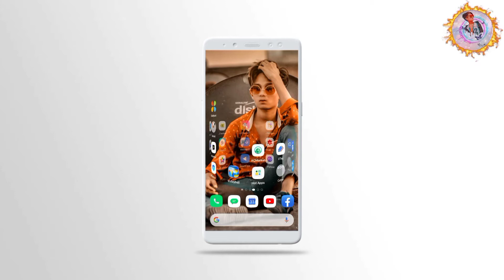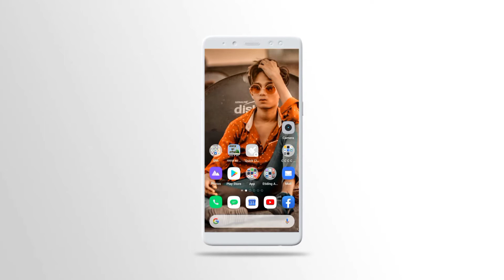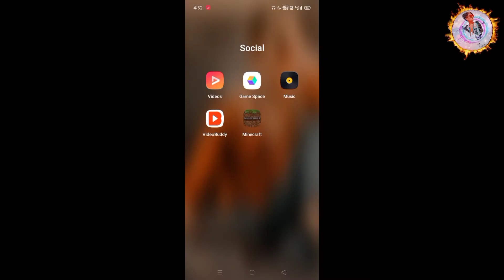minecraft free download android apk 1.17 Minecraft free main kha se download karte Hain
ac market link.

vedios shoot on real me 3 smart phone

guys is video ko aapna Pura pyar dikhana 🙏🙏🙏 or aagli video aapko konsi chaihiye btadiyo ok